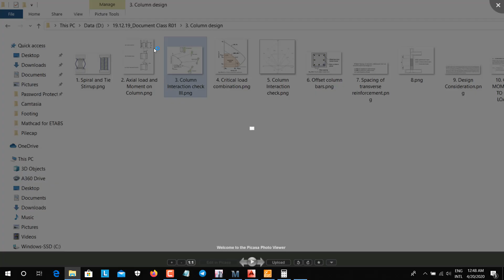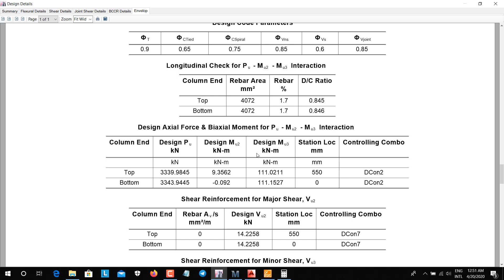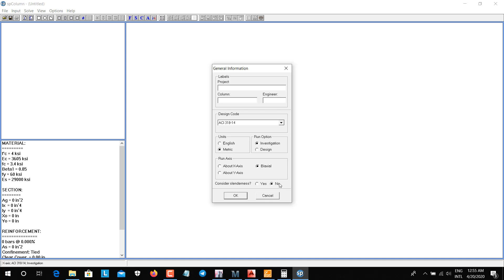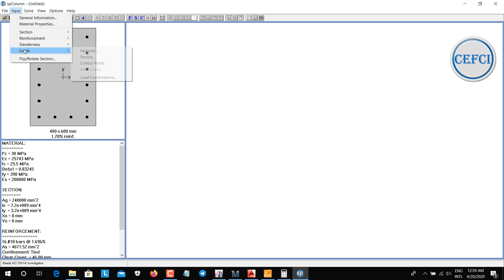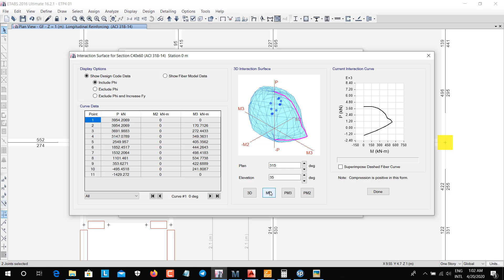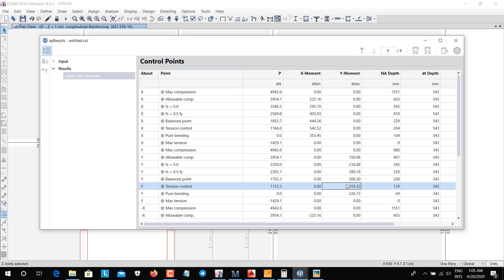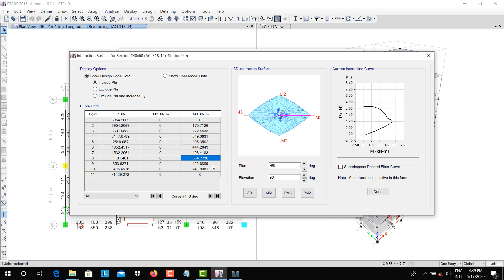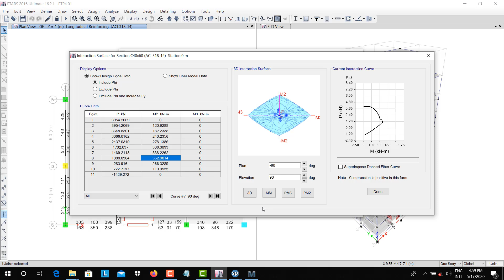ការគណនាសសរ Design of Column Part II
វីដេអូចែករំលែក #5